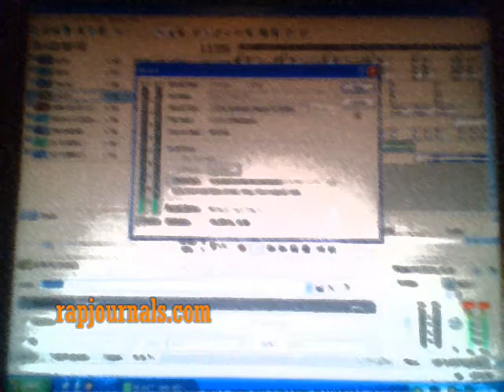GuWhok J ...Producer/Lyricist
Producing a beat...